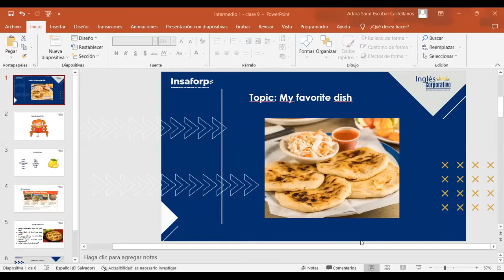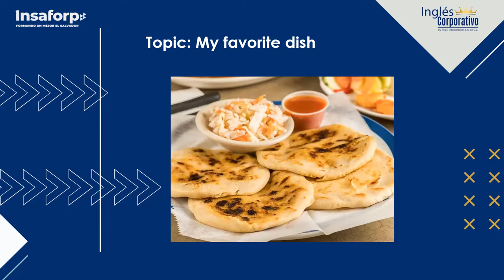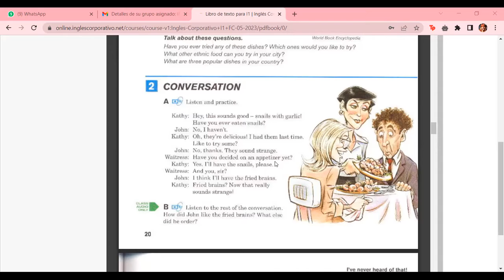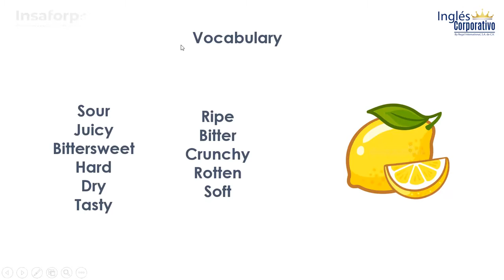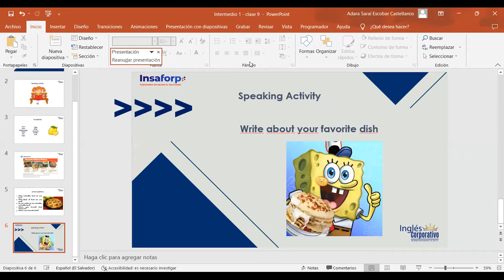Class 9 - 12/06/23 - ESCOBAR CASTELLANOS - My favorite food